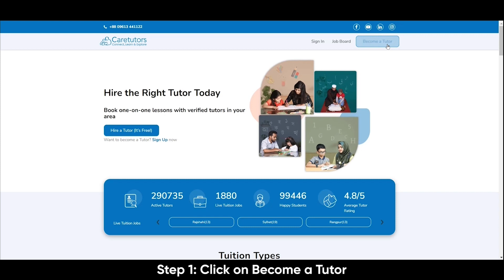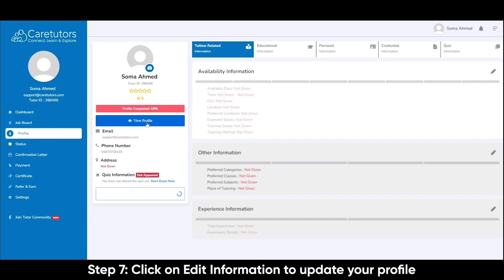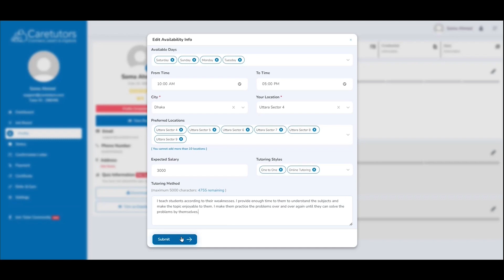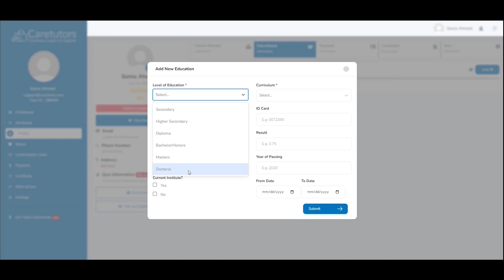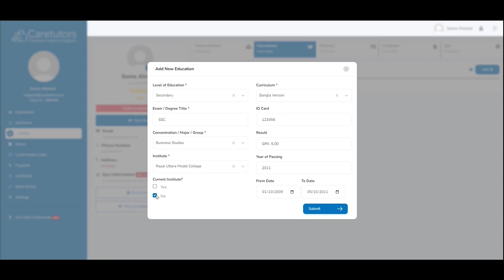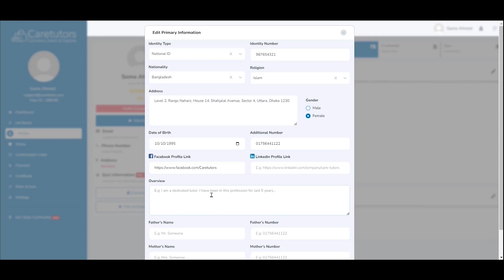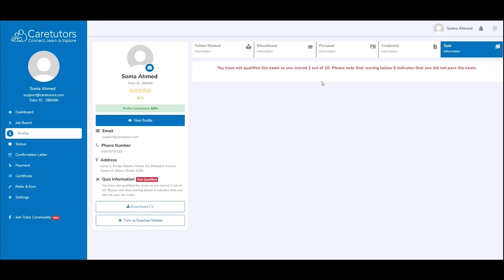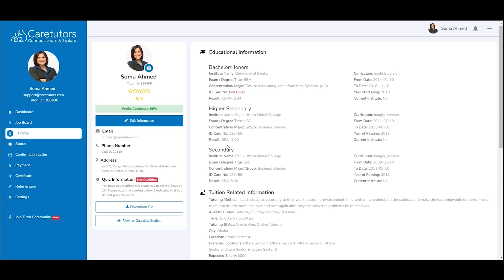How to Create Tutor Account & Update Profile I টিউটর অ্যাকাউন্ট করে প্রোফাইল ১০০% করার পদ্ধতি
This video will assist a user in creating a tutor account and guide them through completing it up to 100%.

এই ভিডিওটি টিউশন খুঁজতে আগ্রহী টিউটরকে Caretutors এর প্ল্যাটফর্মে টিউটর অ্যাকাউন্ট করে প্রোফাইল ১০০% করতে সহযোগিতা করবে।